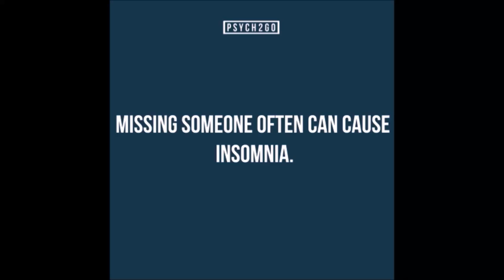3 Tips to Stop Procrastinating | Psych2Go ft. Ashleigh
Here are 3 (out of the 5) ways to stop procrastinating!